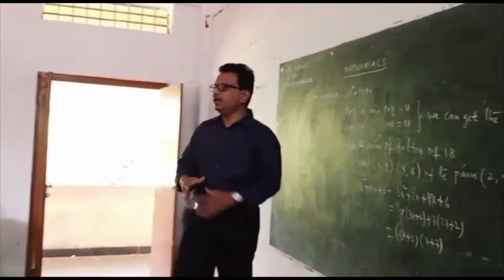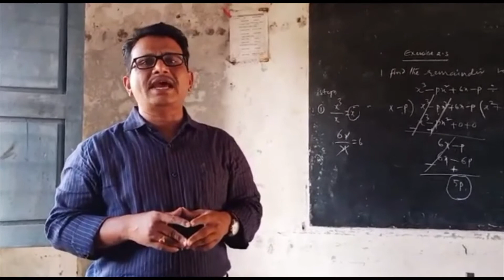Inside Indian Classrooms with Mr. Erra Bhaskar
Let's take a walk around Mr. Erra Bhaskar's school in a small town called Siddipet in Telangana.

Get to know students and teachers from all over the country with Gurushala's Inside Indian Classrooms!